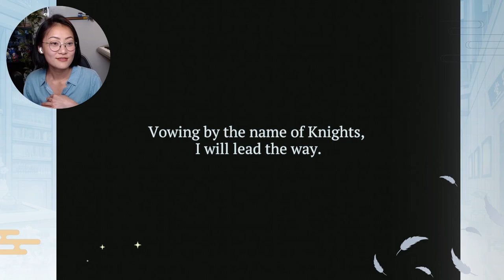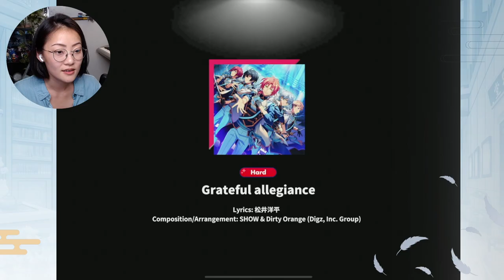I want a kiss from Arashi 🥺 Trying out Ensemble Stars Music!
Honestly I probably should have seen this Ara-nee obsession coming from a mile away LOL it all seems so obvious in retrospect!!

And thank you Happy Elements for sponsoring this video and giving me early access to the English version, it was such a delight to finally meet my friends' favorite boys!!!

Timestamps:
00:00 Start
00:45 My housemate Natsu is here too!
01:53 Wild lore background
03:17 Introducing Knights!
04:32 Gacha time hehe
07:26 Bye Natsu!
08:22 Starting the main story
09:12 Trying the rhythm game
12:06 Talking to my darling Arashi finally!!
12:55 Idols have layoffs??
16:13 Office system!